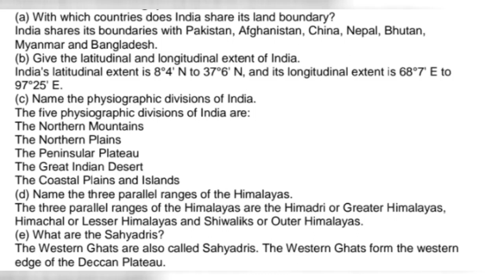LANDMARK SOCIAL STUDIES CLASS 6 == GEOGRAPHY=INDIAN PHYSICAL FEATURES LESSON 20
LANDMARK
SOCIAL STUDIES
 CLASS 6 ==
GEOGRAPHY
INDIAN PHYSICAL FEATURES LESSON 20